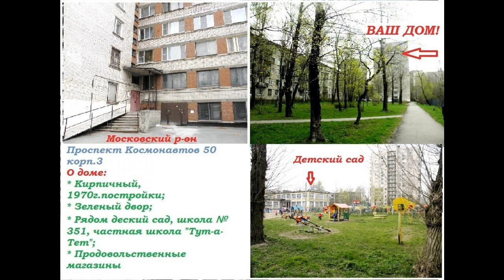Комната в Московском районе!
Цена: 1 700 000 Руб.
Уникальное предложение! Купите комнату в Московском р-не, Космонавтов пр. 50к3. Большая комната 19м2, ждет нового хозяина. Комната удобна для проживания, так как разделена на две зоны: спальня и столовая-гостиная. Все по вашему выбору, установите в комнате мебель по своему вкусу и удобству и живите с комфортом.
 Комната расположена в трехкомнатной квартире, перспектива выкупа других комнат. Можно купить для коммерческих целей (магазин, салон красоты, офис, мастерская и. т.д.). Воплотите свои мечты в реальность!
О доме:
+Кирпичный, 1970года постройки
+ чистые парадные
+ места для парковки
+ Развитая инфаструктура ( магазины, банки, салоны красоты, аптеки…)
+Рядом школы, детские садик! Все в шаговой доступности!
Звоните уже сейчас и старт продаж уже показывает комнату и квартиру всем желающим! Все вопросы по телефону.